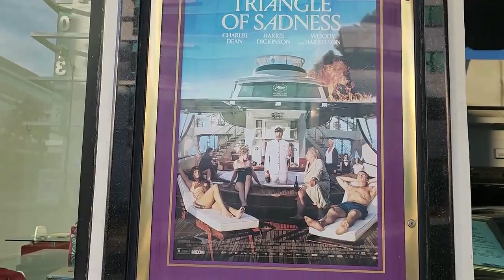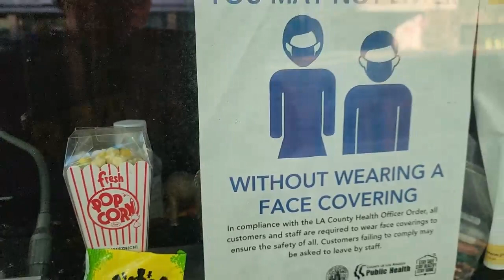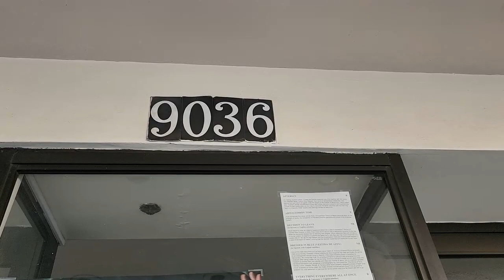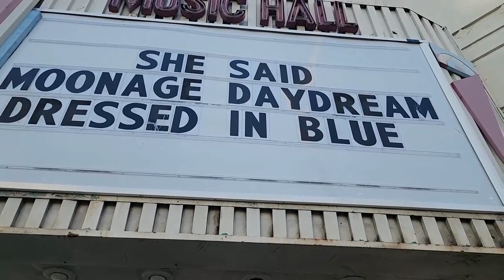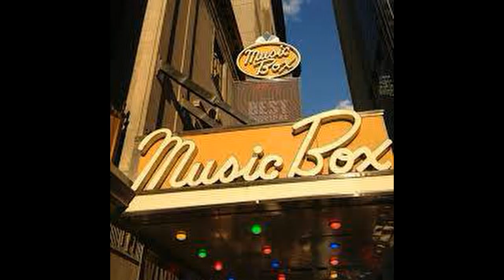Music Box Theatre Beverly Hills Known as the Carter DeHaven Music Box in 1926 HOLLYWOOD HAPPENINGS